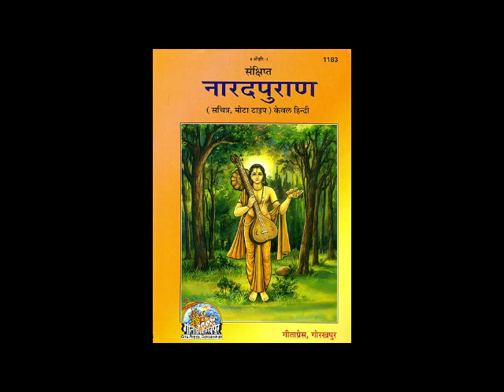Narad Puran in Hindi Part 94